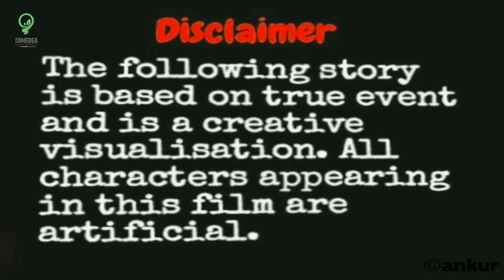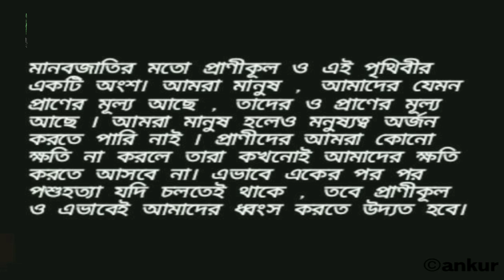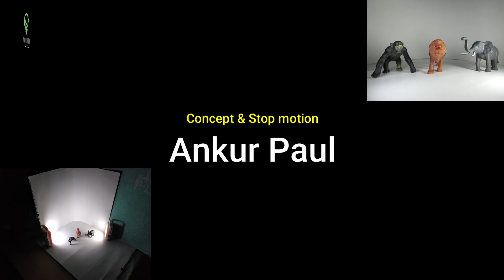A chronicle of barbarity II Stop motion short film II LUMEDEA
Here is a try to make a stop motion short film of ours.Enjoy!!